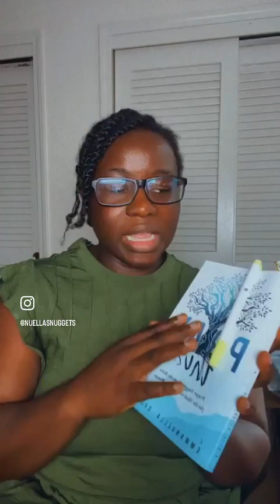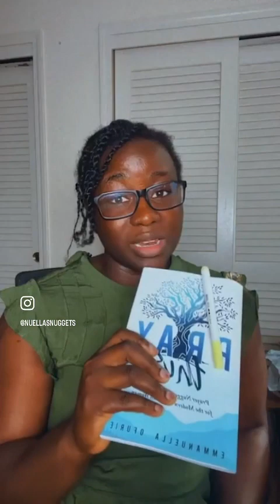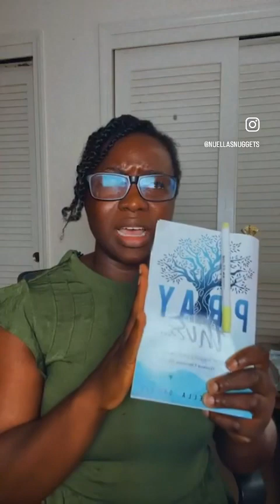Why “PRAY this…” book ?